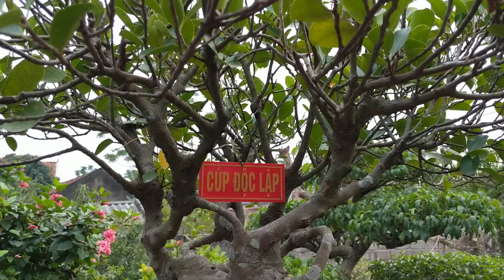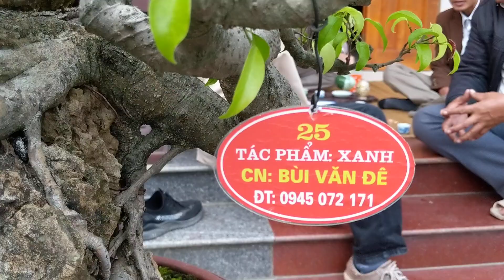đây có phải cây si tiền tỷ không thì tùy vào người chơi cảm nhận giao lưu tại nhà thầy giáo đệ